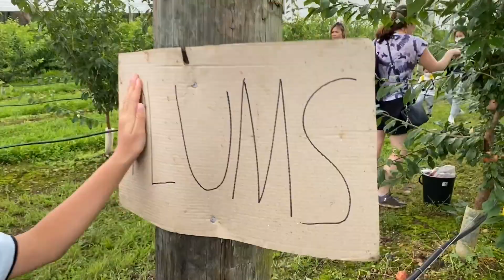Apple Picking @ Bilpin. 2022